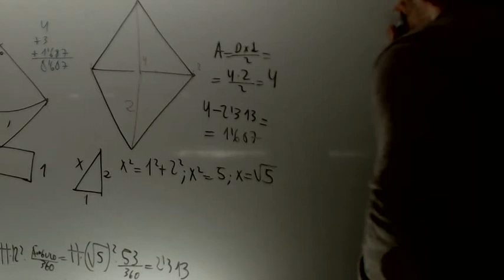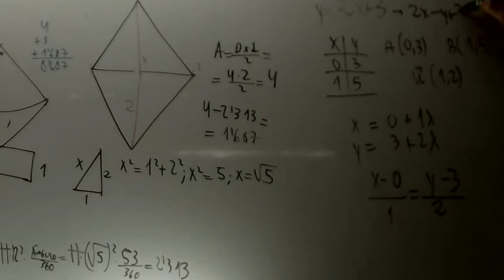Ecuacion parametrica a partir de implicita Matematicas 1 Bachillerato Academia Usero Estepona